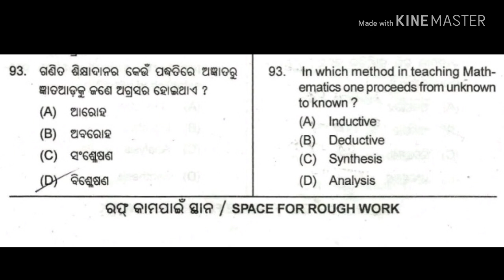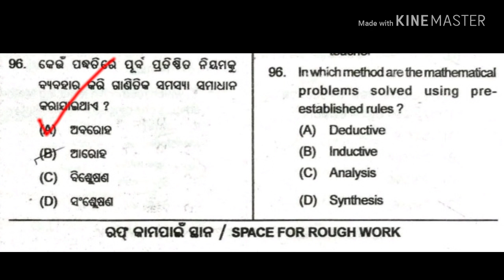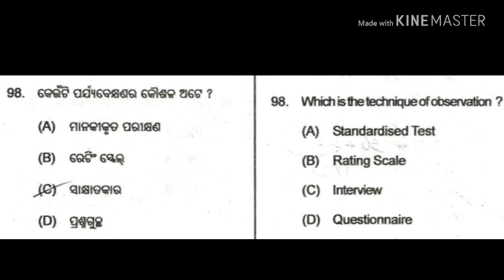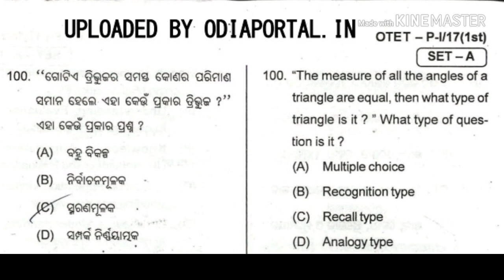OTET EXAM 2018 !!( Math pedagogy) Previous year Question with answers !! 2017, PAPER - 1,SET-A